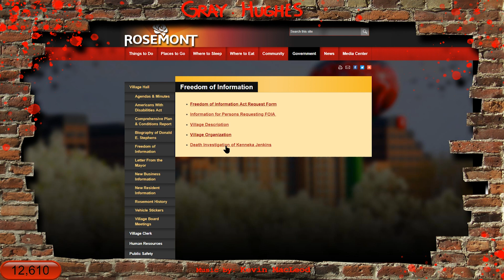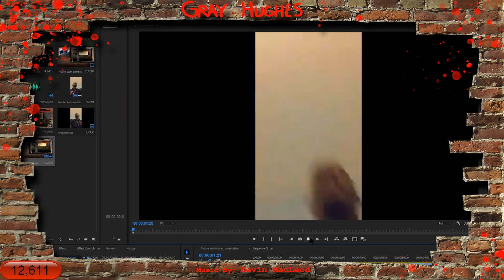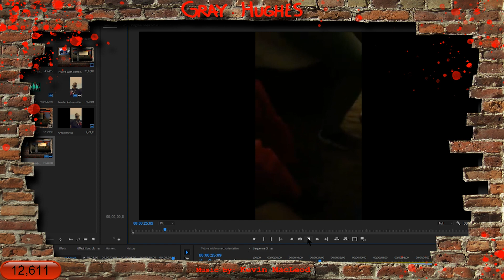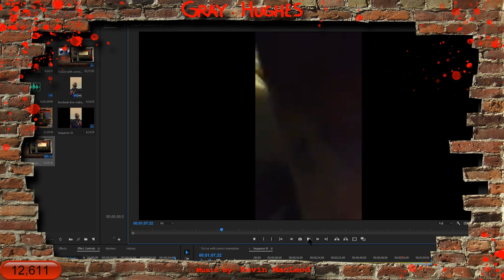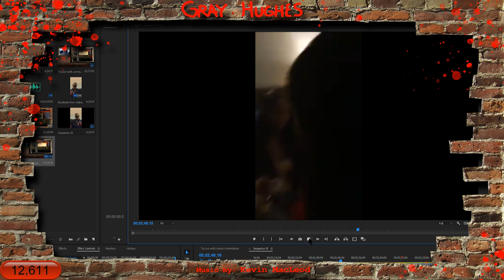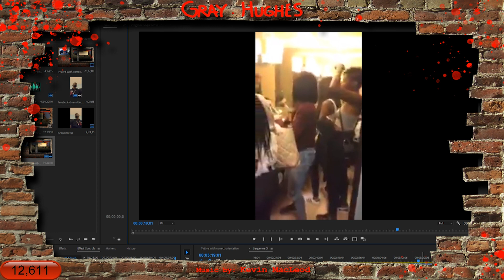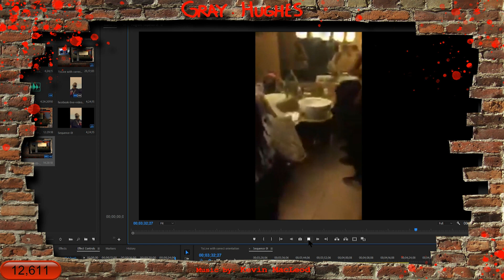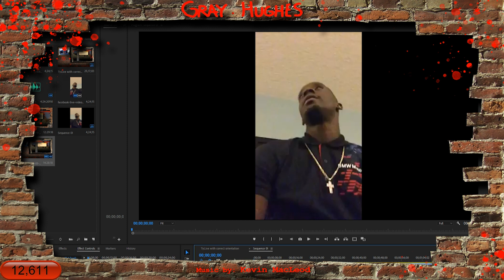Rosemont ENHANCED audio Ty Live Video - Kenneka Jenkins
This video takes a look at the Ty Roland live video using the enhanced audio provided by Rosemont.